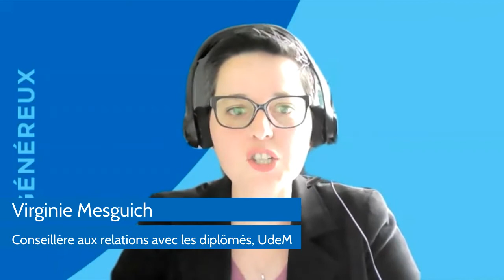Annonce de la Bourse Yolande James : pour une plus grande diversité en droit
Le Réseau des diplômés et des donateurs de l'Université de Montréal en collaboration avec la Faculté de droit et l'Association des étudiantes et des étudiants noirs en droit de l'Université de Montréal (UdeM) ont officiellement annoncé le lancement de la Bourse d’admission Yolande James lors d’un webinaire en présence de Me Yolande James, ancienne ministre, avocate-médiatrice et conférencière, le 3 juin 2021. L'événement a été l'occasion de revenir sur le parcours inspirant et la carrière professionnelle de Yolande James, diplômée de la Faculté de droit de l'UdeM.

Intervenants :
France Houle, doyenne de la Faculté de droit de l’UdeM
Abdulaziz Atta, président de la l’Association des étudiant(e)s noir(e)s en droit de l’UdeM 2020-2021
Yolande James : avocate-médiatrice, conférence et directrice générale Diversion et Inclusion chez Radio-Canada

Les cabinets d’avocats qui contribuent déjà à cette bourse : Davies Ward Philipps & Vineberg, McMillan, McCarthy Tétrault, Norton Rose Fulbright, Borden Ladner Gervais, Dentons et Blake Cassels & Graydon